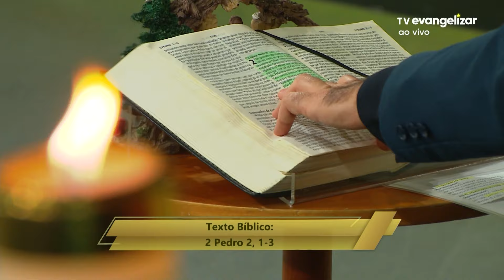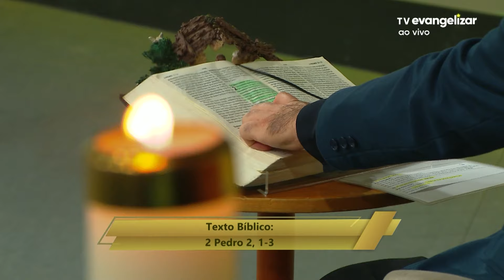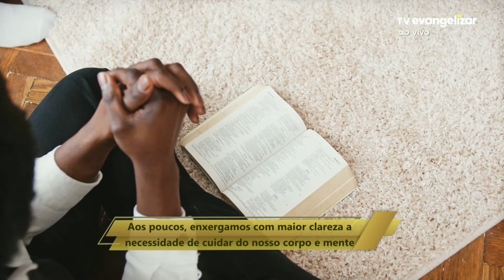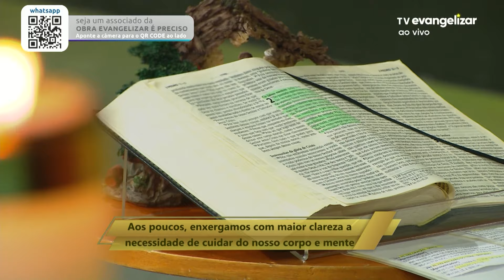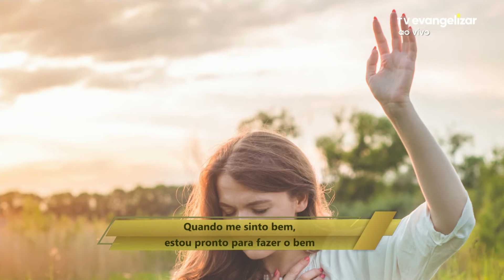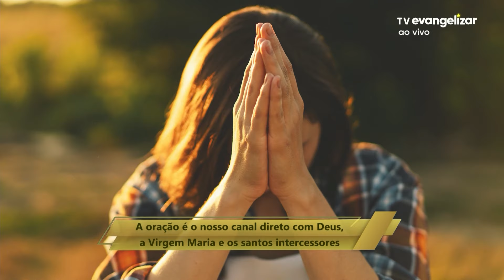Preparem os caminhos | Com a Palavra | 20/12/23